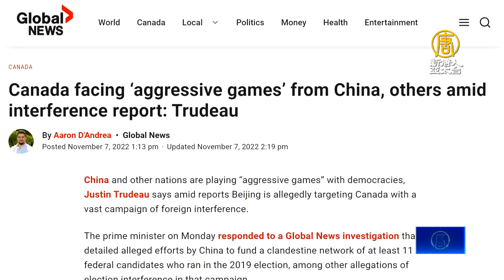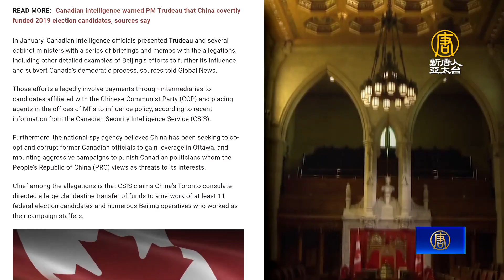憂中共干涉政治 加拿大各界促快建外國代理人法